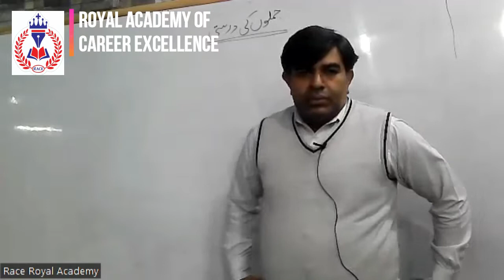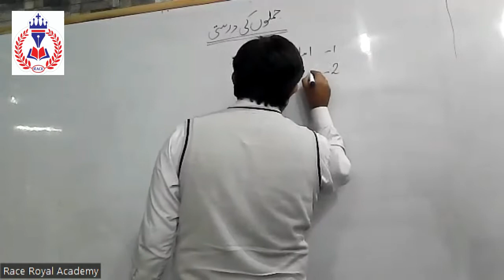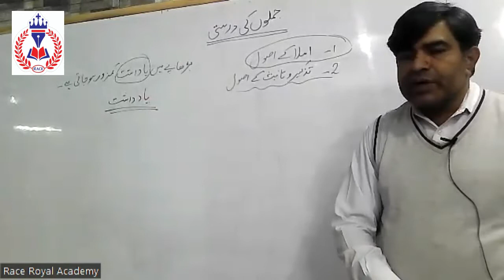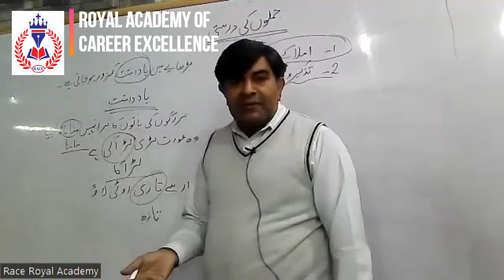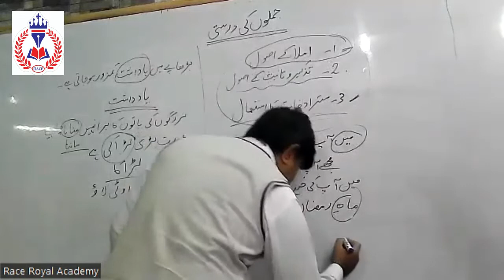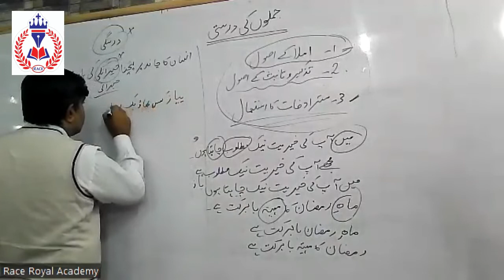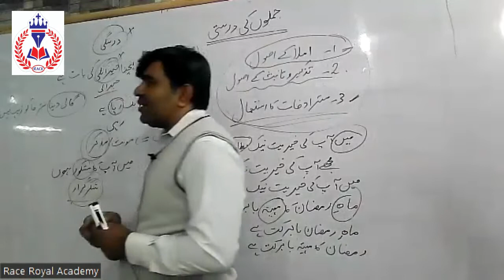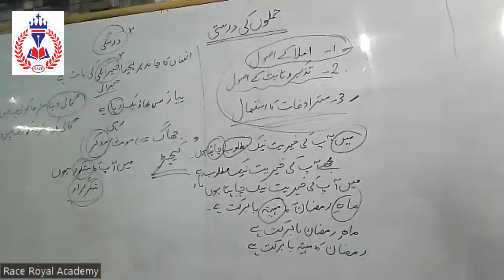Ghalat Fiqrat ki Drusti | LECTURE 2 Urdu | DR. MOEEN-UD-DIN AZAD | RACE Institute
English Precis & Composition for CSS/PMS
Mentor: Prof. Kashif Mahmood
Address:11A KACH LAWRANCE ROAD BARIDWOOD ROAD,LAHORE.